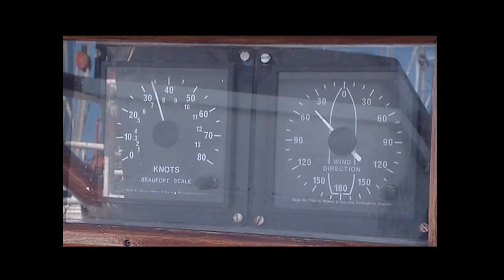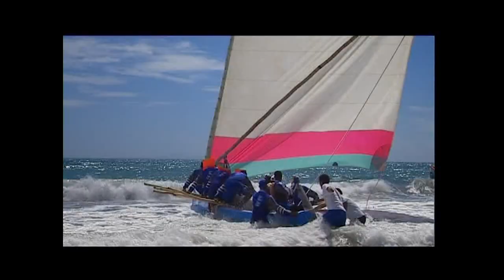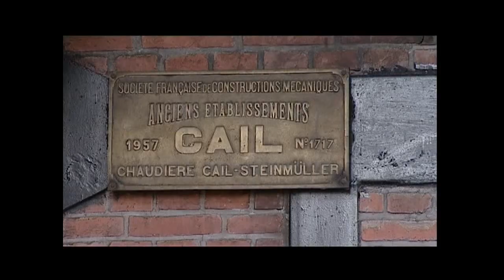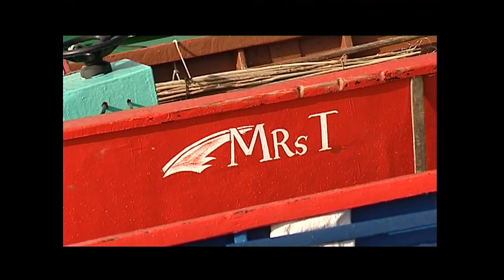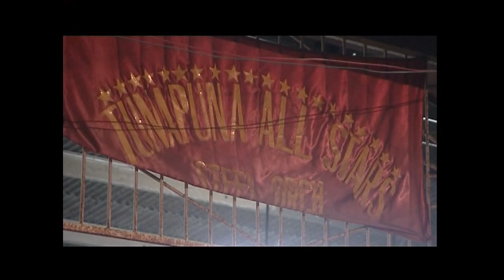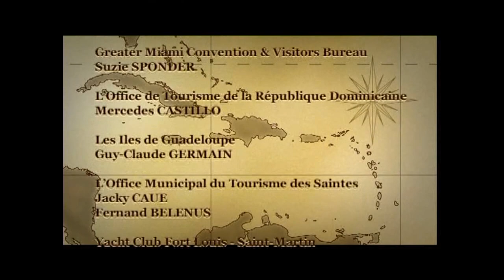Transcaraïbes - croisière à la découverte du monde - Guadeloupe, Martiniqueetc.. Documentaire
Guadeloupe, Martinique, Saint-Vincent et les Grenadines, Grenade, Trinidad
Embarquez sur des bateaux et partez à la découverte de notre planète à travers ses mers et ses fleuves. Dans ce deuxième volet consacré aux Caraïbes, partez à la découverte de la Guadeloupe, la Martinique, St. Vincent, Grenade et Trinidad.